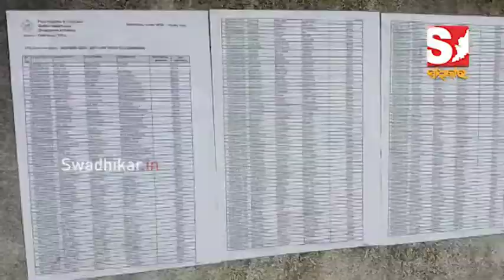ବିବାଦ କୁ ଏଡାଇ ପିଡିଏସ ସାମଗ୍ରୀ ବାଣ୍ଟିଲେ ବିଡିଓ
About Us!